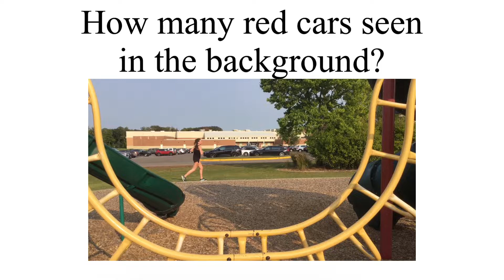Got Game to Be a Detective?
put your observation skill to the test.